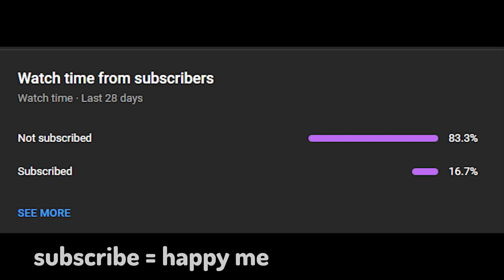I Pretended to be a BABY In Rust (Rust UKN Trolling)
I Used The "Little Timmy" Voice To Confuse Everyone (Rust UKN Trolling)

Get THE BEST Rust Server Hosting Services today and use the code "5-to-go" for a FREE 5$